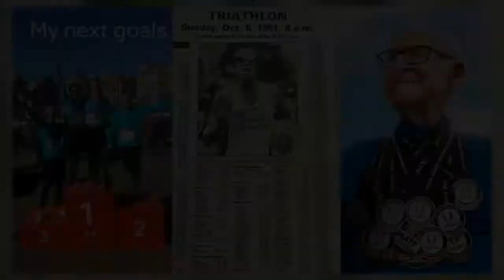Trailer: Setting Goals - Founder of Swivl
Intercut generates two short format videos, a Clip and Trailer, to help you promote your presentation video on social or internally to get more people engaged.

Intercut.ai automates video production for your screencasts and presentations. The A.I. determines when to cut between the presenter and slides, show side-by-side mode, and more. Without any manual editing, you get an engaging and professional looking video.